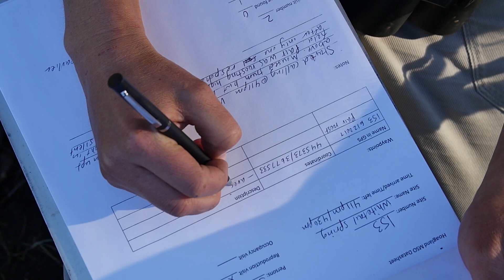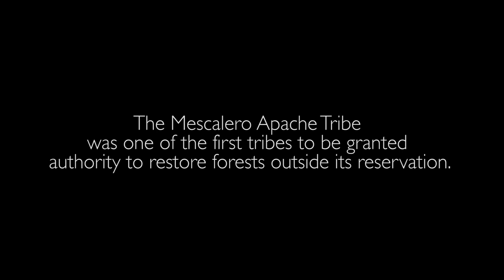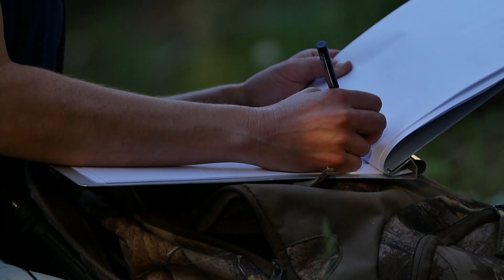Messengers: The Owls of Mescalero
Considered a messenger of bad news for some Native American tribes, the owl occupies a unique place in the landscape of human-animal interactions. For Dr. Serra Hoagland, a wildlife biologist, these mysterious birds are harbingers for climate change and an indicator species for forest health.

This film highlights the role Native American conservationists play in protecting wilderness, and how combining traditional ecological knowledge with Western science can address one of the most critical challenges facing the world of wildlife management.